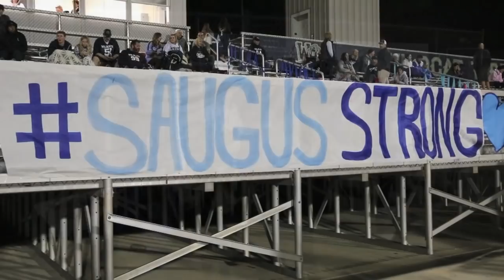CIF Football: Long Beach Wilson vs. West Ranch